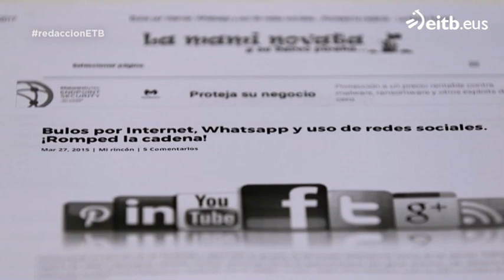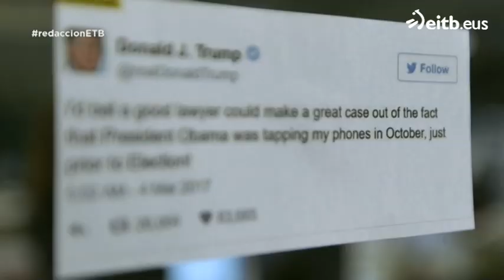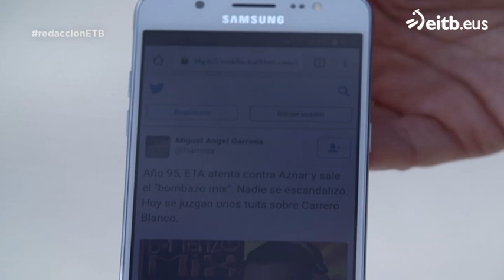¿Dónde están los límites de las redes sociales?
El abogado Jorge Campanillas ha explicado cuáles son los términos de una publicación en Internet y sus consecuencias.